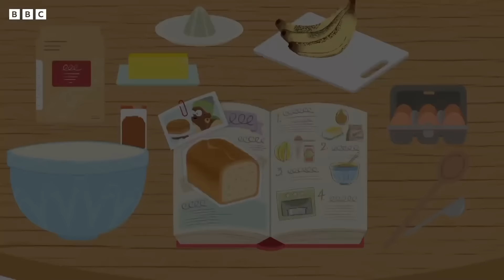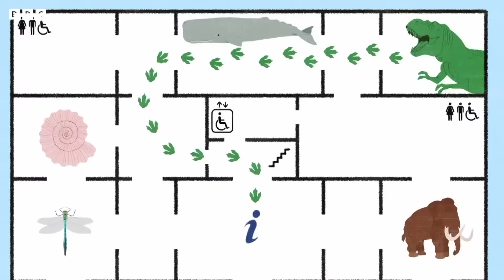🔴 LIVE: JoJo and Gran Gran Summer Holiday Livestream!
Let's enjoy summer holidays with JoJo and Gran Gran